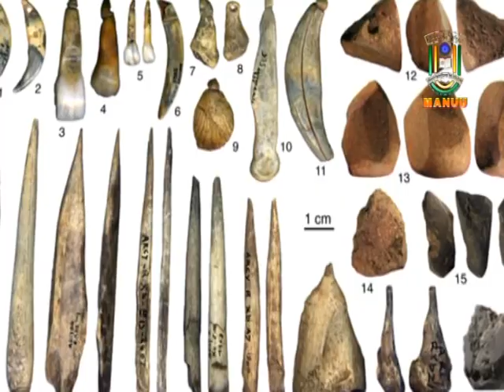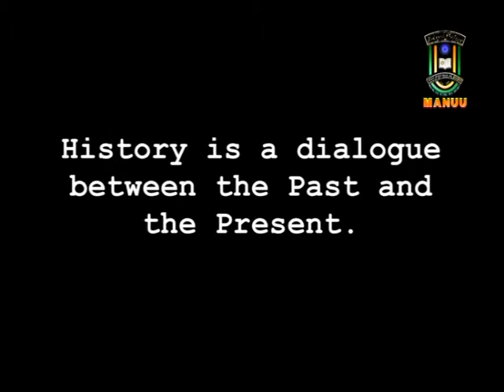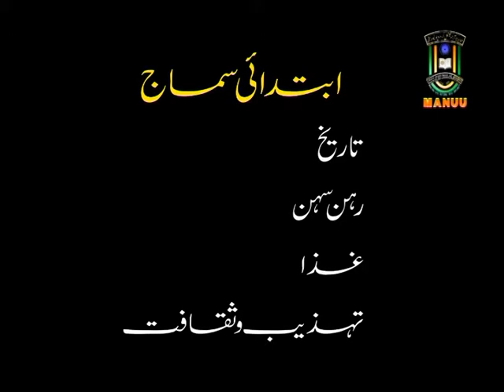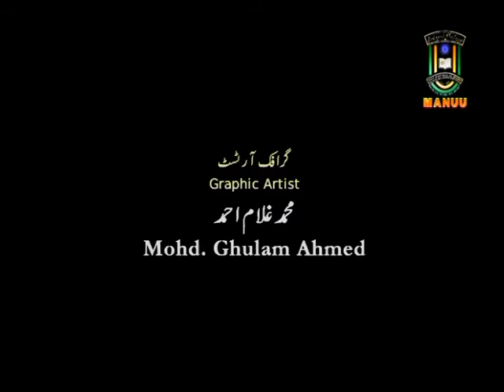IMC, MANUU_Ancient Society An Introduction_M.A. History_2nd Year